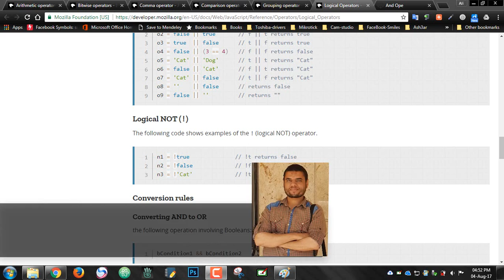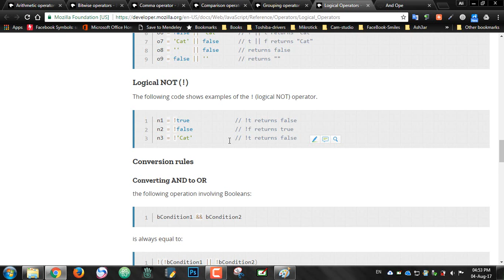#94: Logical NOT Operator